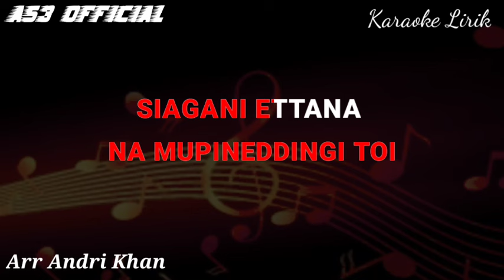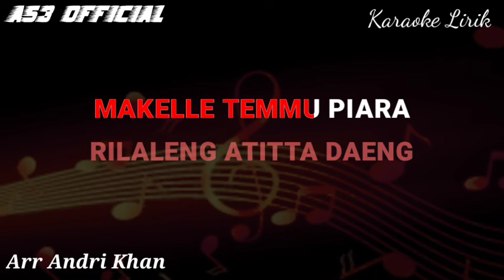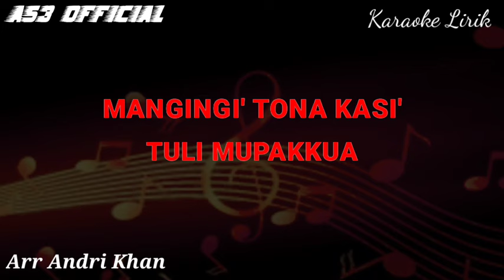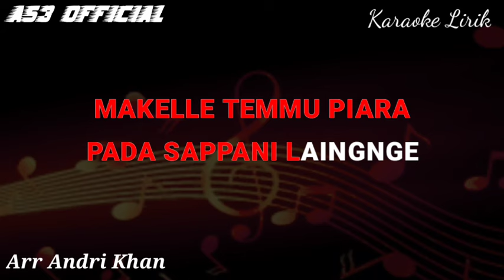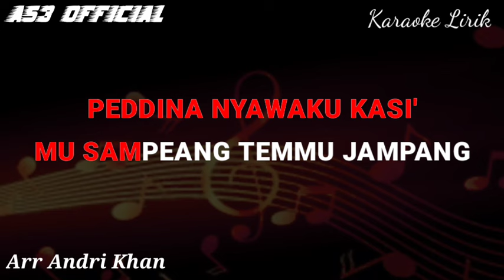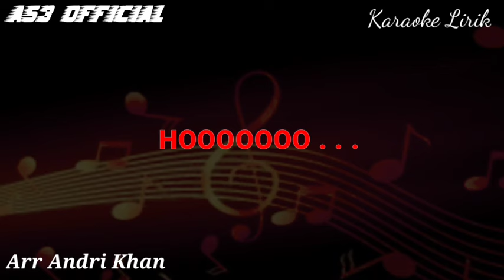KARAOKE LIRIK " MUACCANRINGENGNGA " CIPT ANCHA S ( VERSI LIDA ) || AS3 OFFICIAL